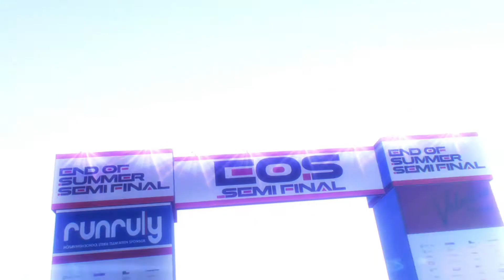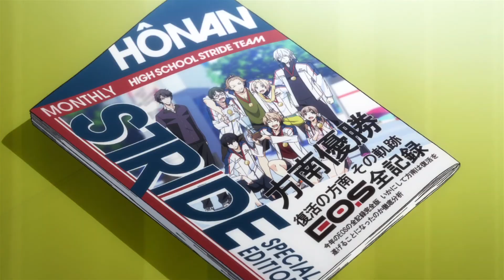[LeReQUeZ] I Want It All - Prince of Stride AMV